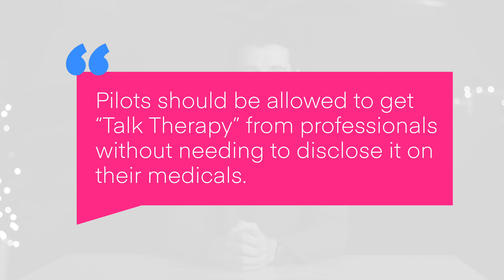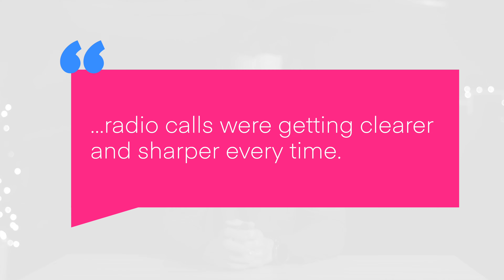Airplane News: Mental Health Recommendations, NTSB on Dust Devils, Controllers Help Identify Hypoxia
Welcome to your weekly General Aviation news update, and this week we have 3 stories for you; Mental Health Committee issues recommendations, NTSB Warns of Dust devils, Controllers credited with Hypoxia Save.

00:00 Introduction
00:15 Mental Health Recommendations
01:37 NTSB on Dust Devils
02:22 Controllers Help Identify Hypoxia

First up, the Mental health ARC has issued a recommendation that pilots are allowed to get “Talk Therapy” from professionals without needing to disclose it on their medicals.
The ARC report also discussed the current culture within the aviation industry that contributes to medical disorders not being disclosed including fear of job/income loss, reputation loss, and potential prosecution.
Along with culture, the report discusses trust levels between pilots/controllers, the FAA, and AMEs.
In total, the report is 164 pages long, including figures, and has 24 total recommendations for the FAA.
The FAA has received the report and is in the process of reviewing it.
We’ll keep you updated if we see more.

Next up, the NTSB has issued a safety alert for Dust Devils.
Dust devils have been present in 170 aviation accidents since 1982, and can pose a serious risk to small aircraft.
The small, swirling vortex of air are typically 100 to 300 feet wide, and about 1000 feet tall.
Wind speeds can exceed 60mph and are most commonly found in the South West of the United States.
The NTSB says that dust devils are commonly invisible and can result in uncommanded roll or yaw inputs along with loss of lift.
Should you encounter a dust devil, promptly report it to ATC.

Finally, two controllers out of Boston are being credited with a Hypoxia save.
Rosella Owen and Scott Elms were controlling a Cessna 310 on a photo mission at 13,500 when they noted the pilot wasn’t as responsive as most pilots in the congested airspace.
Owen asked if the pilot was okay and was on oxygen, to which he replied he was.
The controller determined his performance didn’t match the level of experience he had as a pilot and directed him to descend to 9000 feet.
Upon descending, radio calls were “getting clearer and sharper every time,”.
The pilot later found a kink in the oxygen line.
Great job to these controllers out of Boston!